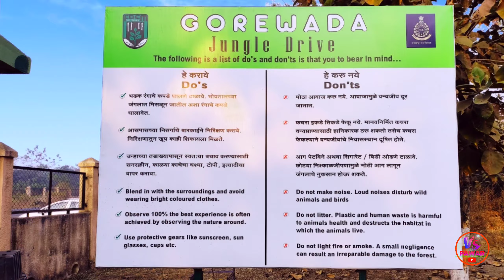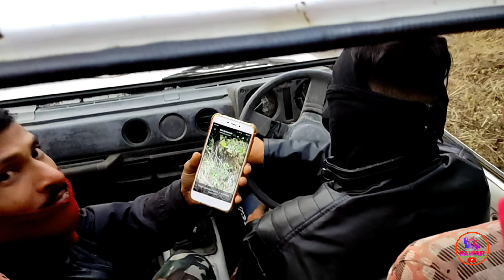Gorewada | Gorewada Jungle Safari Nagpur | सफारी दरम्यान आया खतरनाक अनुभव|गोरेवाडा जंगल सफारी नागपूर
it's about Gorewada jungle safari (Gorewada jungle drive).gorewada jungle and lake Area are near by nagpur city. it is very thrilling place. We enjoyed thrilling experience.
finally nice place for 1 day visit.

Ancient Dance
Keep Moving

Vaibhav Pawar
From Satara (Maharashtra, India) VS PAWAR Vlogs